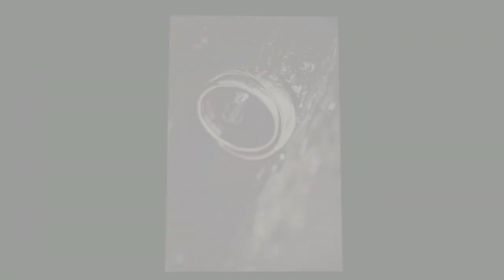Jenny & Eirikur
Brúðardagurin